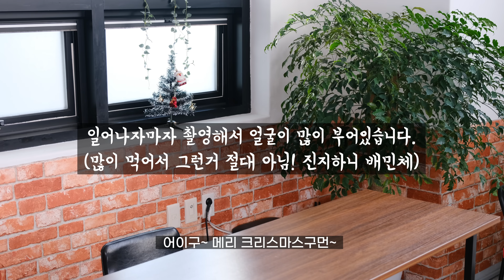[이벤트 종료] 크리스마스엔 역시 선물이죠! 모두 메리크리스마스! '크리스마스 기념 이벤트 영상'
이벤트는 1월 1일 종료되었습니다.
이벤트에 참여해주신 구독자분들 언제나 고맙습니다!

[MUSIC]
Elektronomia - Energy